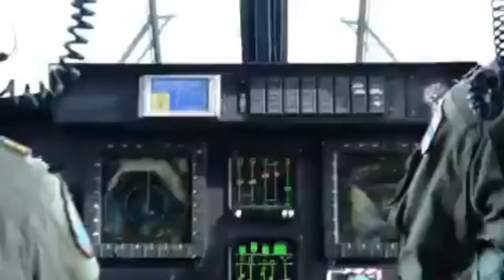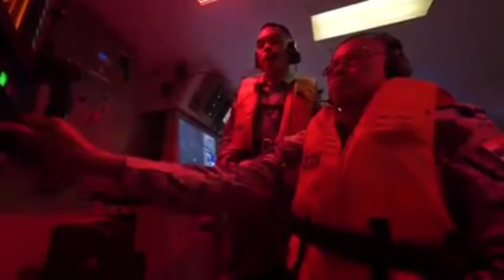รีวิวเรือหลวงตากสิน ฝึกยิงอาวุธปล่อยนำวิถีแบบ Harpoon Block 1C ครั้งประวัติศาตร์ รับชมแบบเต็มๆเต็ม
เรือหลวงตากสิน ฝึกยิงอาวุธปล่อยนำวิถีแบบ Harpoon Block 1C   ครั้งประวัติศาตร์รับชมกันแบบเต็มๆขั้นตอนปฏิบัติในการยิงจรวด